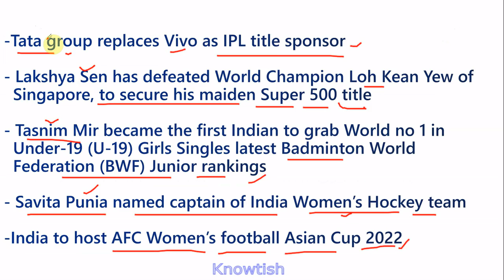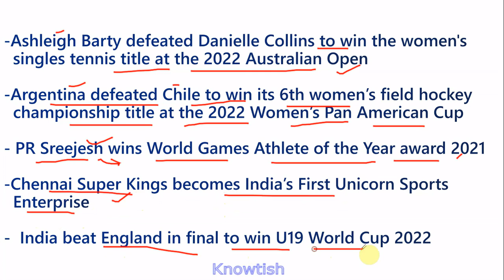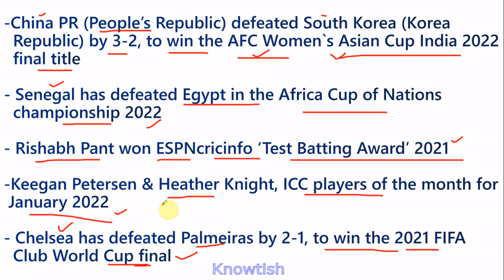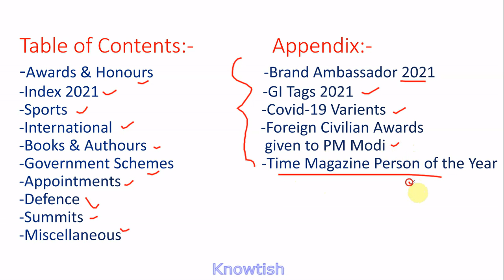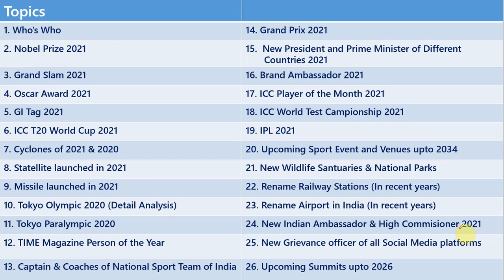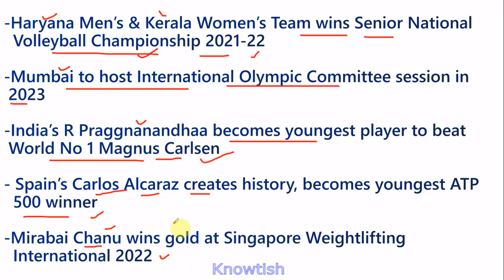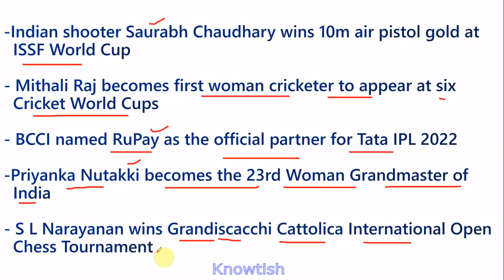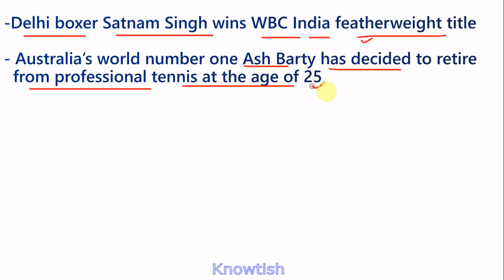Sports Current Affairs 2022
Sports Current Affairs 2022 (January 2022 - March 2022)